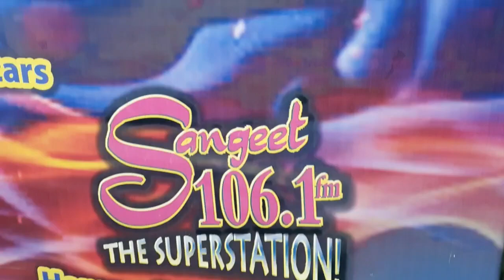The ANSA McAL Mask Up Series featuring Big Rich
ANSA McAL Family Big Rich tells us some best practices in the fight against COVID 19  in Edition 4 of the ANSA McAL Mask Up Series!